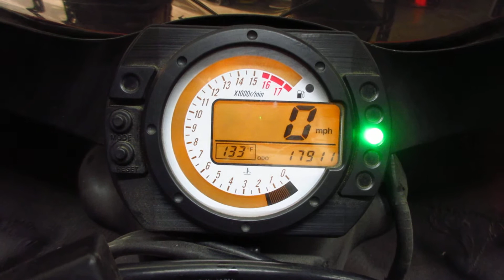THE MOTORCYCLE GUYS SALVAGE 2003 KAWASAKI ZX6R 15975 BIKE WALK AROUND